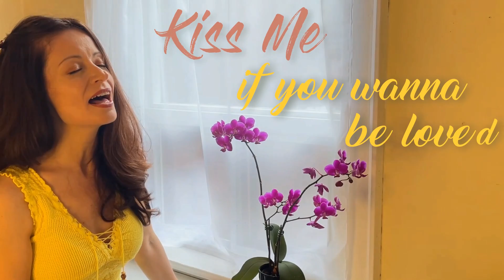Melanie Peterson ~ Do You Want To Be Loved (Lyric Video)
Music video by Melanie Peterson performing "Do You Want To Be Loved" (lyric video). Edited by Nick Lim. Song produced by Mitch Girio.